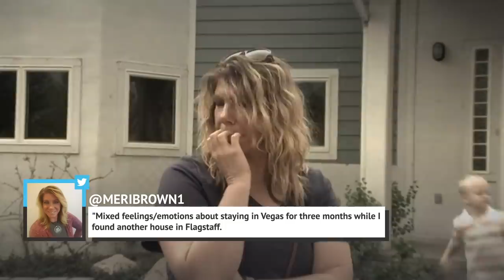The Real Reason Meri Brown Didn't Move In With Her Sister Wives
The TLC reality series Sister Wives may be extremely popular, but that doesn’t mean everyone approves of the Brown family’s lifestyle, and Meri Brown found this out the hard way.

The new season of the show sees the Browns moving to Flagstaff, Arizona, with each wife moving to her own home. When Meri attempted to rent a property, her neighbors complained about her being in a plural marriage. So, she ended up moving back to Las Vegas for a while instead of moving in with another family member. Let’s take a look at the real reason why Meri Brown didn’t move in with her Sister Wives.